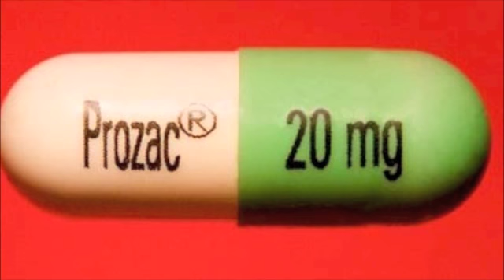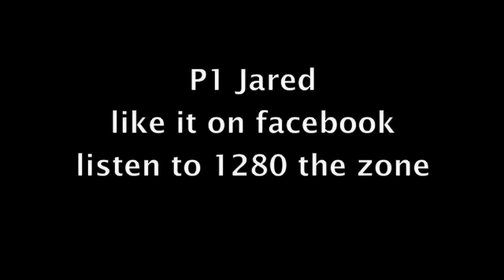Jealous Cougar Fool (also check out jealous cougar fool the acoustic version)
TO LIKE P1 JARED ON FACEBOOK FOLLOW THE LINK